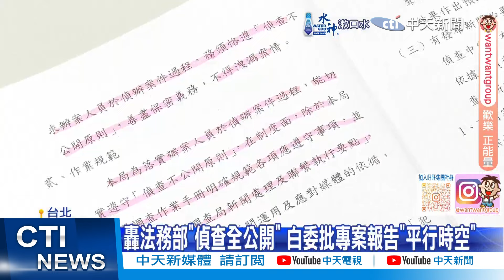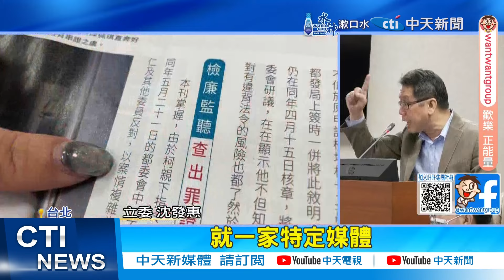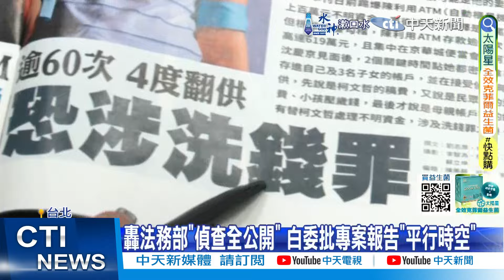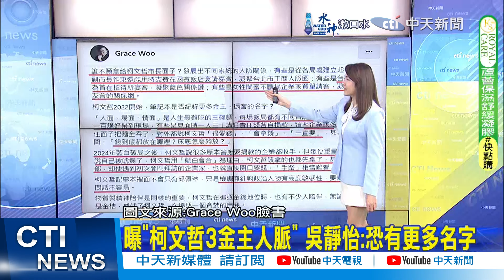【鄭亦真報新聞】帳房轉被告 柯延押關鍵?爆USB金主名單"他"說話了｜轟法務部"偵查全公開" 白委批專案報告"平行時空" 精華版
00:00 沈慶京.應曉薇恐被延押 今10度提訊彭振聲
00:00 京華城案證據齊了?! "1原因"柯延押機率增
00:52 "橘子"許芷瑜滯日未歸 改列政治獻金被告!
01:07 柯文哲的募款大臣? 邱佩琳曝:他不會哭窮!
01:26 週刊爆金主名單有"他"! 黃崇仁喊冤沒給錢
01:50 檢把希望押在"橘子"身上? 網紅黨員這樣說
02:30 轟法務部"偵查全公開" 白委批專案報告"平行時空"
05:10 曝"柯文哲3金主人脈" 吳靜怡:恐有更多名字
06:59 柯文哲會被延押或交保? 王鴻薇揭2指標